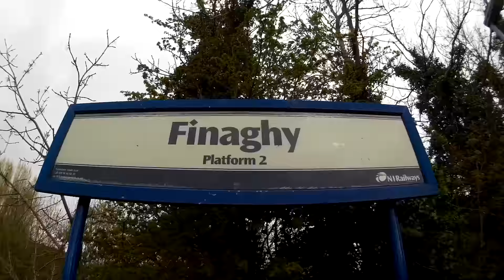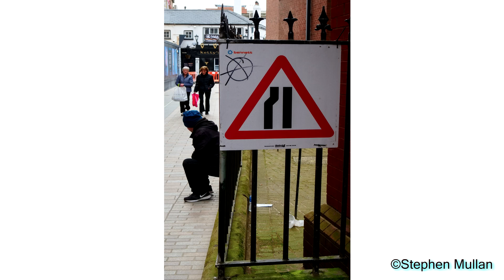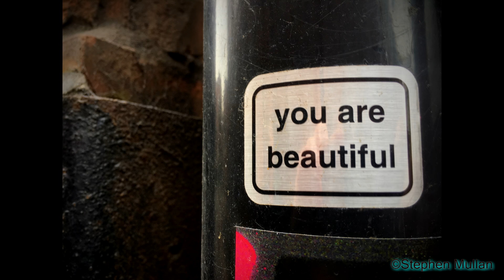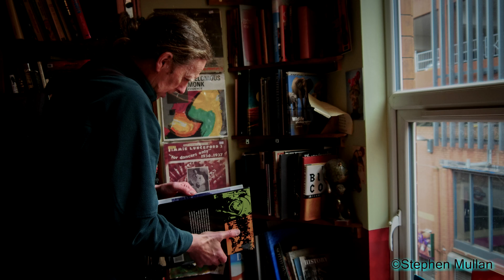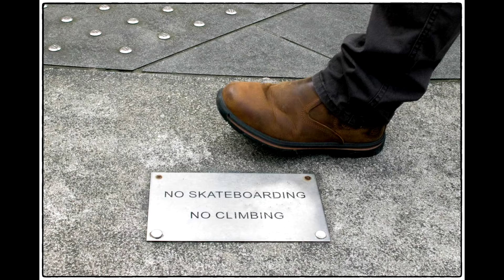Street Photography with Stephen Mullan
In this video I take you to Belfast to shoot some Street with my good aul friend of 30+yrs Stephen Mullan. Follow Stephen Instagram on @SFilum

Track 1C3P0
Track 2 I'm So